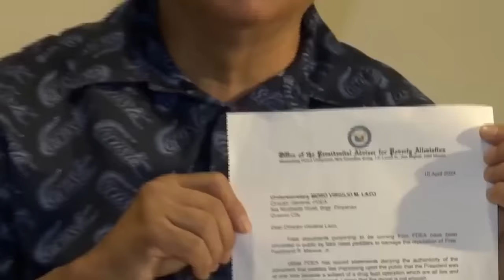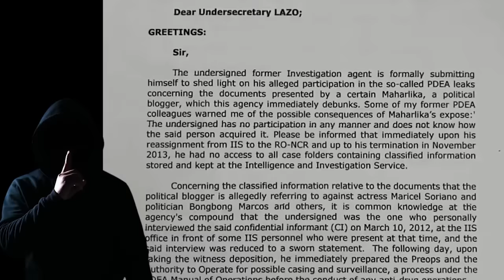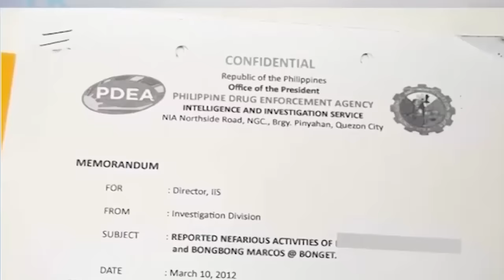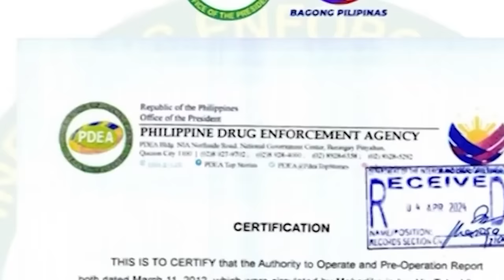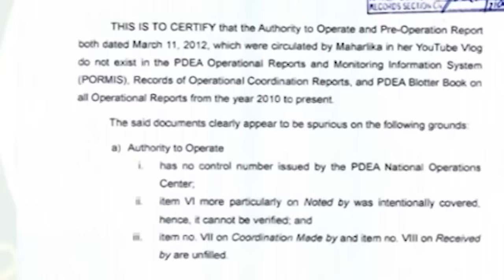Atty Acosta at Larry Gadon Pres Marcos Nagsalita Maharlika Maricel Soriano PDEA Agent Nilaglag FL Li